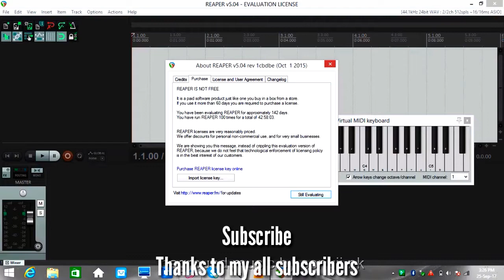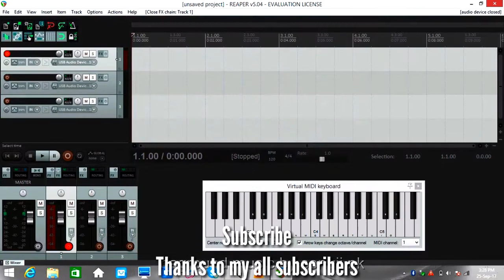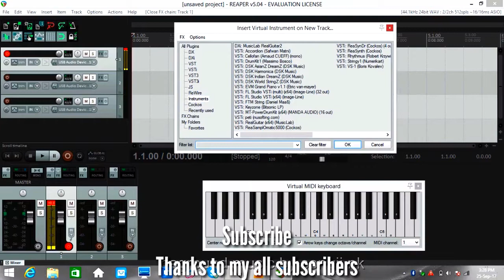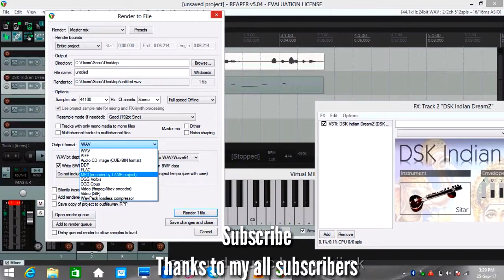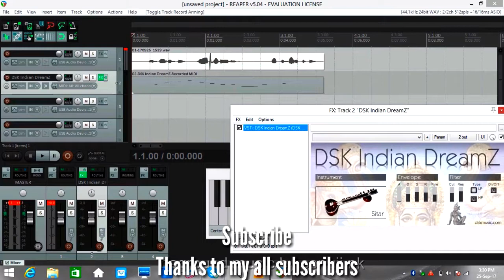How Use Reaper Daw|Intro Tutorial Hindi|Reaper Tutorial beginner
This is a tutorial of Reaper to how use for make music for beginers.a short intro.